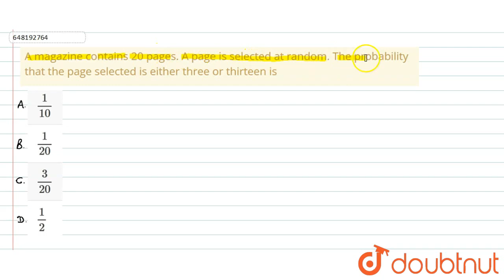A magazine contains 20 pages. A page is selected at random. The probability that the page select...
A magazine contains 20 pages. A page is selected at random. The probability that the page selected is either three or thirteen is
Class: 14
Subject: MATHS
Chapter: PROBLEMS BASED ON ARITHMETIC
Board:CTET

👉 Have Any Query? Ask Us.